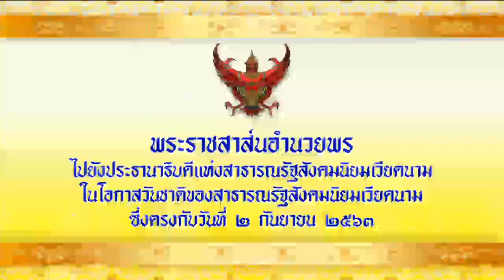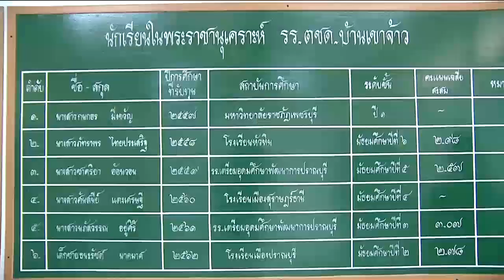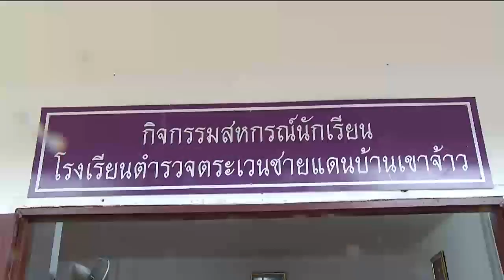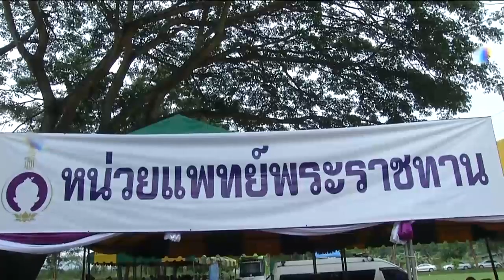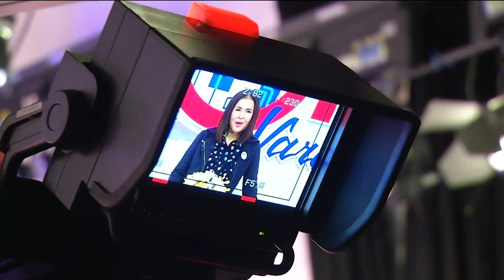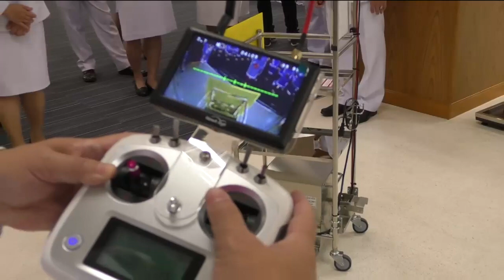ข่าวในพระราชสำนัก 2 ก.ย. 63